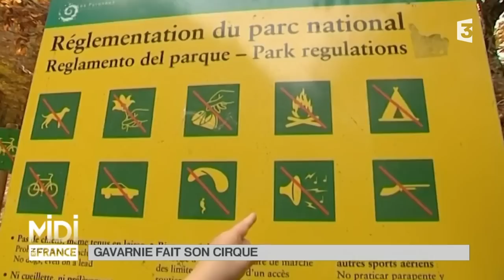VU D'ICI : Gavarnie fait son cirque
Les cirques de Gavarnie, Estaubé et Troumouse sont d'incroyables formations naturelles de type glaciaire. Les terrains calcaires gris, ocre ou rosés, y ont été retournés et soulevés jusqu'à plus de 3000 mètres d'altitude. Le Pays des cirques est un exemple géologique unique de nappe de charriage.
Gavarnie est le plus connu avec ses 6,5 km de circonférence, sa paroi haute de 1500 m et en son cœur, l'une des plus grandes cascades d’Europe (422m). Accessible à pied facilement depuis le village de Gavarnie, le cirque est à découvrir en toute saison, avec des lumières et des couleurs changeantes à chaque période de l'année.